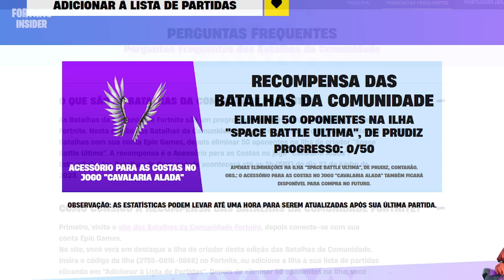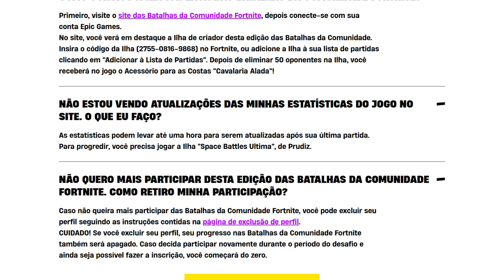COMO RESGATAR AGORA a NOVA MOCHILA GRÁTIS do FORTNITE! (BATALHAS DA COMUNIDADE)